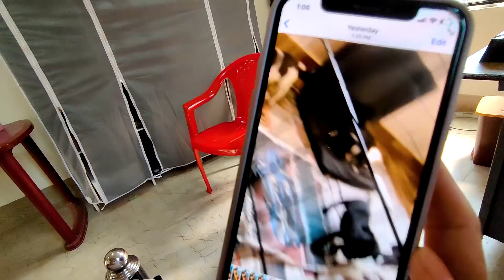Unboxing Huge Gifts | Baby's First Bath OMG Got Scared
THE PRODUCTS I USE
daughter love
assamor ripun
assamor ripun new video
assamor ripun video
assamese vlogger
assamese couple vlogger
couple vlogger
couple
assam vlogs
couple vlogs
daily vlogs
daily vlogger
unboxing gifts
unboxing baby shower gifts
unboxing baby gifts
couple vlogs